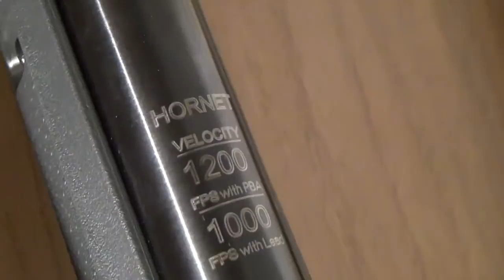Gamo Hornet 1200FPS Pellet Gun Rifle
Short video of the rifle as well as me shooting the rifle. Has about 1200FPS, Absolutely a great pellet rifle for the price. I bought it at Dicks Sporting Goods on sale for $99.99!